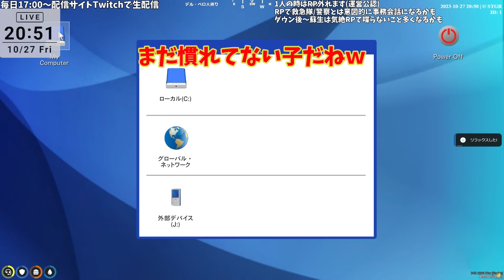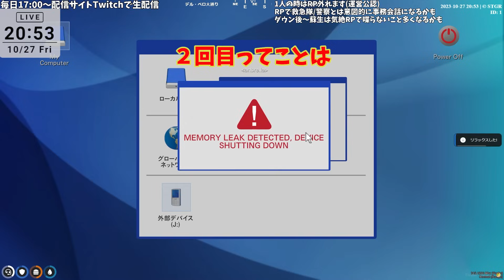餡ブレラぎゃるみ、ズズを人質にしたらマクドナルドがチェイスをすることにwwギャル美大爆笑のおもしろ回ww【ストグラ 切り抜き ぎゃるみ きゃばみざわ☆ぎゃるみ↑/GTA5/ストリーマーグラセフ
☆ストグラは配信サイトTwitchで毎日17時から生配信中

✄ ストグラ動画　オススメ順 ✄

第３位『清楚をギャル化したら青井らだお(らっだぁ)とハクナツメから苦情ww 』
第５位『無馬かなに誘拐されてノリノリで銀行強盗するギャル美ww』
第６位『成瀬力二(なるせ)と狼恋エギ(ローレン・イロアス)と結婚するギャル美w』
第７位『デジタルじゃんけん首謀者スティーブにツボって呼吸困難になるギャル美ww』

✄ ストグラ再生リスト ✄

✄ きゃばみざわ☆ぎゃるみ↑ ✄

元キャバ嬢、ギャル。
『人類ギャル化計画』を企てている。

あーしの名前ゎ『きゃばみざわ☆ぎゃるみ↑』
はじめての産声ゎ｢ｱｹﾞ｣
はじめてのおしゃぶりゎDIOR。
ヘルプミー テルミー ぎゃるみ↑
まぢよろみざわ〜

✄ Twitterタグ ✄

ストグラ→ストグラファンアート

ぎゃるみ関連→ぎゃるみ

UUUMマネージャーによって管理

✄ 配信サイトTwitch ✄

[試す]→アマゾンログイン

✄ ご支援 ✄

〒107-6228
ミッドタウン・タワー28階 先端恐怖症 宛

マウス：GproX【
インターフェース：AG03 MK2【